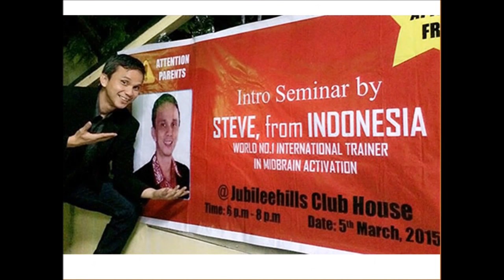SUBSCRIBE Stevie Lengkong the Brain Mind Trainer Coach Motivator from Indonesia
Mister STEVIELENGKONG.com as International Trainer-Coach-Speaker-Motivator-Entertainer-Presenter- twitter LatestStevieLgkgMCB October 2018

first (before 2008) Stevie Lengkong given the nickname or title as: HOST Specialization MLM event.
when Stevie Lengkong is former National Taekwondo Athletes Indonesian Women's World Champion trainer the one and only in Taekwondo Indonesia, Juana Wangsa Putri.

see, read, see details about Stevie Lengkong,
for Event Organizers who want to do partnership Stevie Lengkong ,please contact Management of Mr.Stevie Lengkong in:

as International Trainer-Coach-Speaker-Motivator-Entertainer-Presenter- twitter @StevieLgkgMCB Terbaru Oktober 2014

dulu (sebelum 2008) Stevie Lengkong diberi julukan atau Gelar sebagai : Pembawa Acara Spesialisasi event MLM.
padahal Stevie Lengkong adalah Mantan Atlit Nasional Taekwondo Indonesia pelatih pencetak Juara Dunia Wanita satu-satunya di Taekwondo Indonesia yaitu Juana Wangsa Putri.

lihat, baca , simak detil tentang Stevie Lengkong ,
bagi Event Organizers yang ingin mengajak Stevie Lengkong bekerjasama, silahkan hubungi Management Stevie Lengkong di :